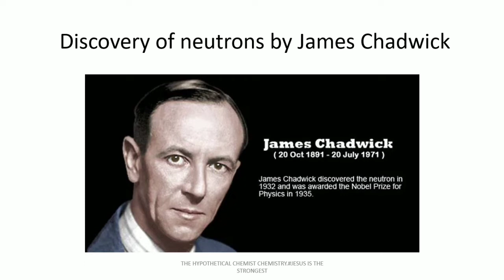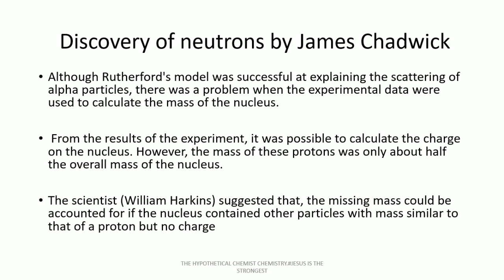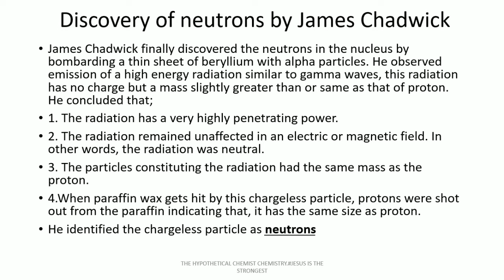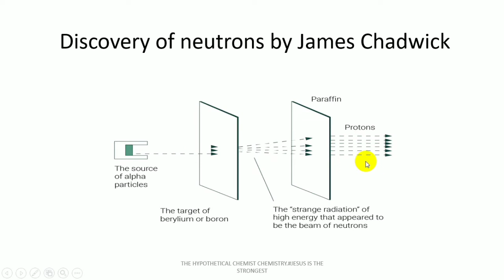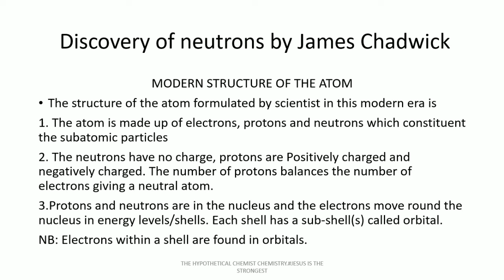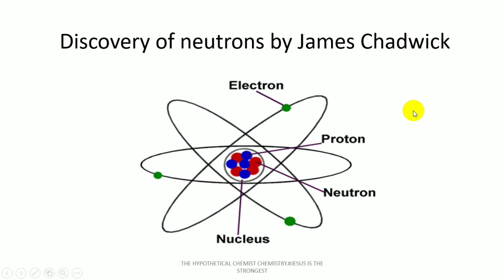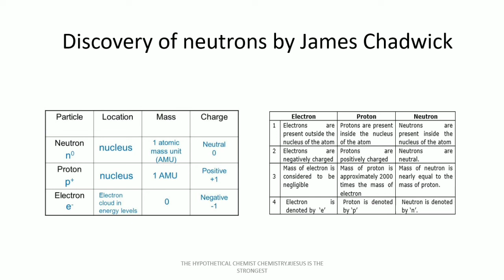Chadwick And The Mordern Atomic Structure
You are welcome back once again to The Chemist Chemistry, Youtube channel. Today we will be talkingabout JAMES CHADWICK AND THE MODERN ATOMICSTRUCTURE. In order to get the concept of this lesson, please watch this video to an end.

Don't do this in the laboratory